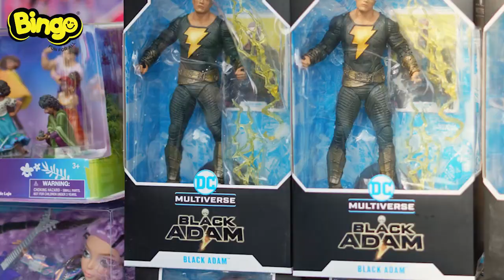Bingo Toys - It was absolutely amazing time in Malvern College Egypt family funday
Fun and happiness were all over the place🎉🤩💃🏻💃🏻